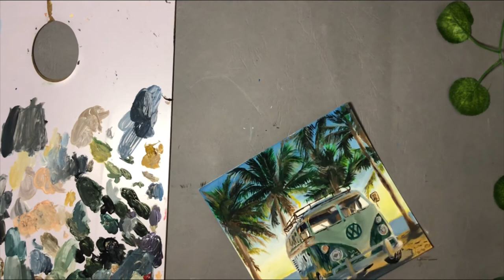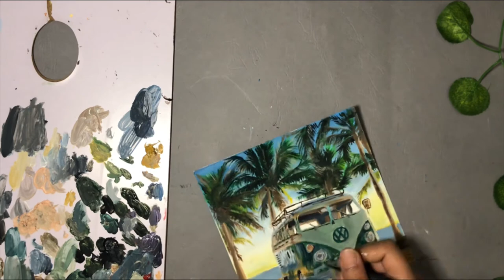Volkswagen (VW) Classic Bus/ Van/ Acrylic Painting/ Timelapse.